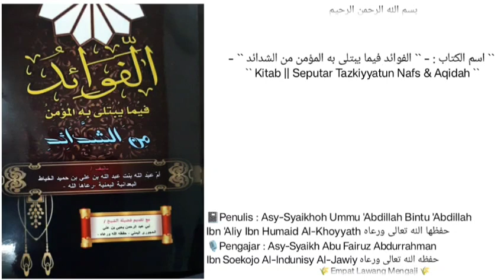Kitab Al-Fawaid | 08 | Hal.13 |🎙️Asy-Syaikh Abu Fairuz Abdurrahman Ibn Soekojo Al-Indunisy Al-Jawiy